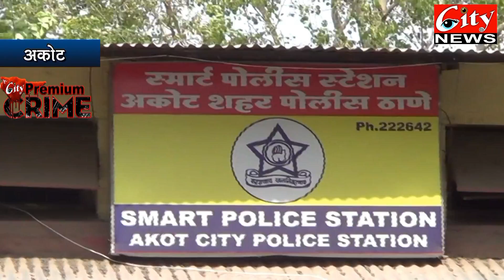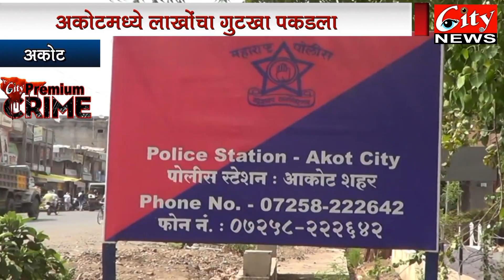अकोटमध्ये लाखोंचा गुटखा पकड़ला 1 August 2018 City News Amravati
अकोट शहर पोलिसांनी मोठी कारवाई केली आहे. लाखोंच्या गुटख्याची वाहतूक करणारे २ वाहन ३१ जुलैच्या रात्री पकडले आहेत. लाखोंचा गुटखा व पानमसाला पोलिसांनी जप्त केलाय.